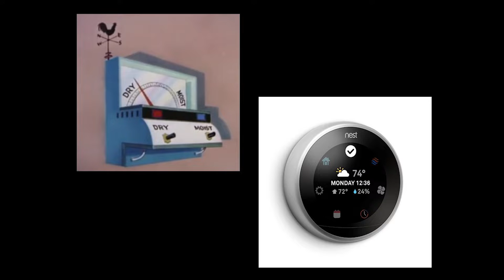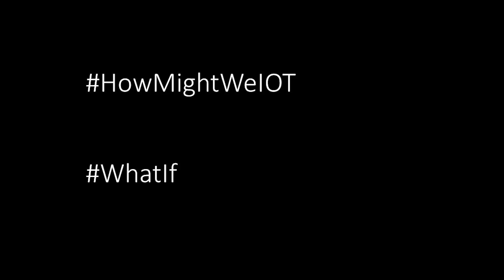IoT of Tomorrow | James F. Burke, Jr. | TEDxClarksonU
Jim Burke is a Chief Architect & Senior Manager in the Corporate Engineering & Technology Operations group of Lockheed Martin. He is a proud Clarkson Alumni of the Electrical & Computer Engineering (ECE’92) degree program and has completed graduate programs at the Illinois Institute of Technology (MSEE’97) & Pennsylvania State University (MBA’01). Throughout his career with General Electric, Motorola, Vencore, & Lockheed Martin, Jim has been involved with revolutionary technologies for use in the commercial & defense industries. Additionally, Jim has served as Adjunct Faculty for Carnegie-Mellon University’s Entertainment Technology Center graduate program where he learned how to leverage left & right brained thinking while applying creative efforts with Marvel Entertainment’s Iron Man as well with CBS’s NCIS & NCIS: LA. Jim’s current work not only involves the Internet of Things (IoT) – it involves technologies across a spectrum of applications. This talk was given at a TEDx event using the TED conference format but independently organized by a local community. Jim Burke is a Chief Architect & Senior Manager in the Corporate Engineering & Technology Operations group of Lockheed Martin. He is a proud Clarkson Alumni of the Electrical & Computer Engineering (ECE’92) degree program and has completed graduate programs at the Illinois Institute of Technology (MSEE’97) & Pennsylvania State University (MBA’01). Throughout his career with General Electric, Motorola, Vencore, & Lockheed Martin, Jim has been involved with revolutionary technologies for use in the commercial & defense industries. Additionally, Jim has served as Adjunct Faculty for Carnegie-Mellon University’s Entertainment Technology Center graduate program where he learned how to leverage left & right brained thinking while applying creative efforts with Marvel Entertainment’s Iron Man as well with CBS’s NCIS & NCIS: LA. Jim’s current work not only involves the Internet of Things (IOT) – it involves technologies across a spectrum of applications. This talk was given at a TEDx event using the TED conference format but independently organized by a local community.